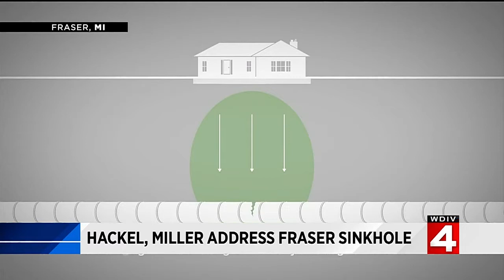Macomb County officials address sinkhole crisis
Two of Macomb County's highest-ranking elected officials stepped in front of the cameras to address the sinkhole crisis in Fraser.